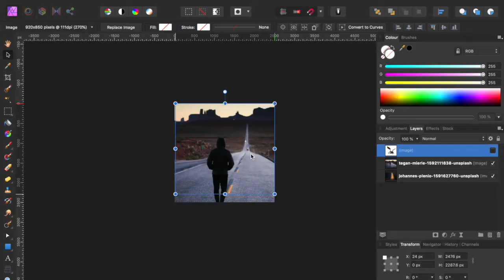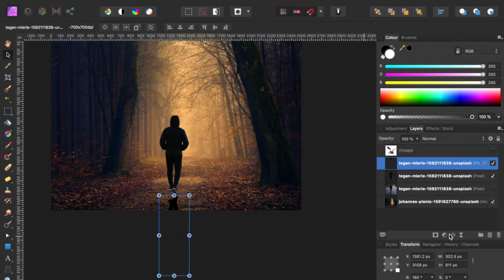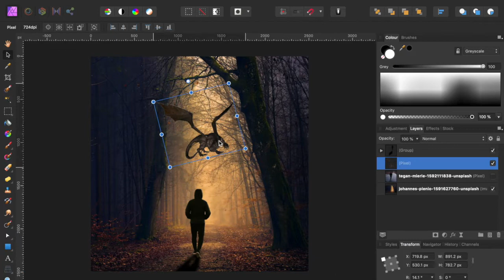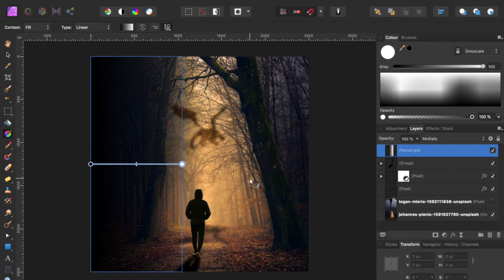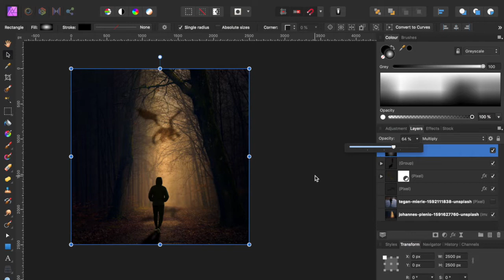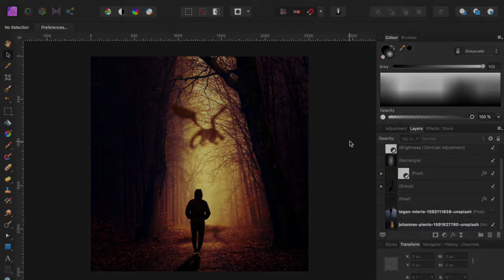Face Your Demons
A short time-lapse showing how I made a composite image using 3 separate photos.

Played around with other settings a bit more on this project to balance the colour a bit better than that of previous composites.

Affinity Photo software used to create the image.